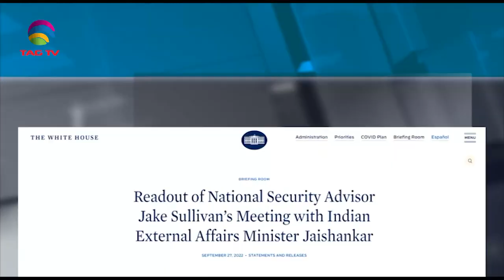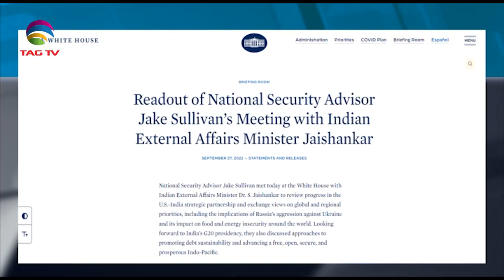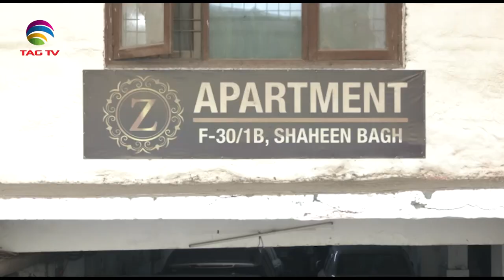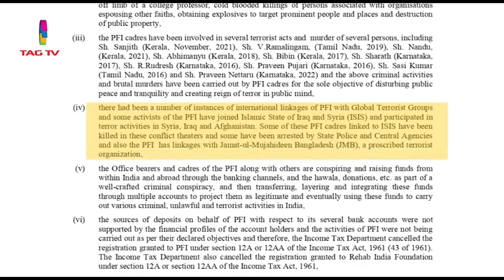South Asia NewsLine, September 28, 2022